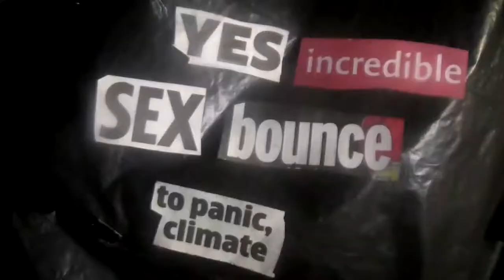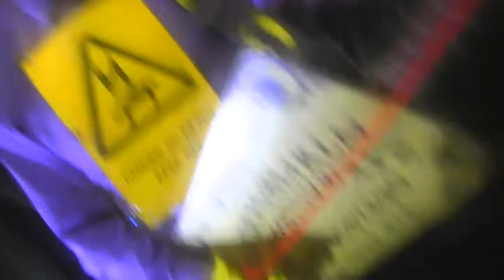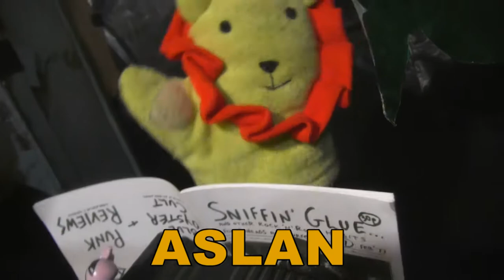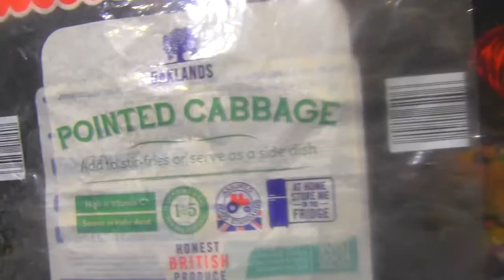the cancer pom-poms - who are the bubble police